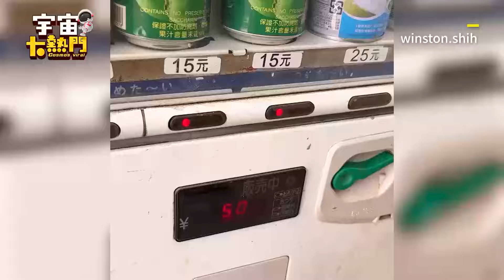2男買販賣機見紙杯賣35元！下秒竟「出現這罐」超驚奇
2男買販賣機見紙杯賣35元！下秒竟「出現這罐」超驚奇
影片授權：winston.shih

同事揪喝飲料卻忽略她？她無情控老闆被嗆：珍珠要47顆
女出差買「豪宅＋BMW」！老闆見報帳單氣瘋結局扯
影片授權：TikTok@我屬馬

認真好員工突擺爛離職？她提3點解析：薪水不成正比
影片授權：IG/redegg7713

百萬年薪正妹霸氣辭職！提3點準備嗨喊：「超爽der」
影片授權：IG/firebossgood

地表最狂の離職！她開廣播飆罵主管1min
影片授權：shanaquiapo